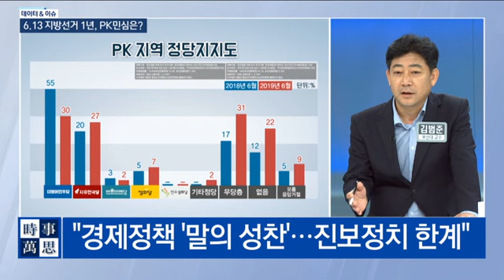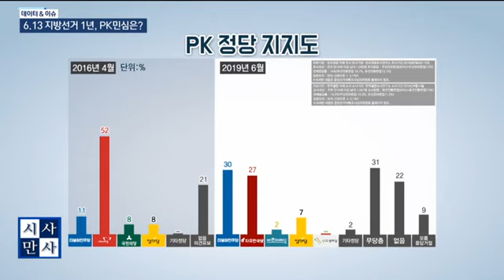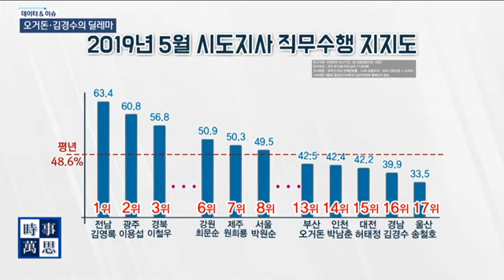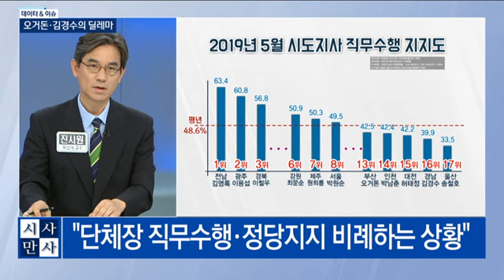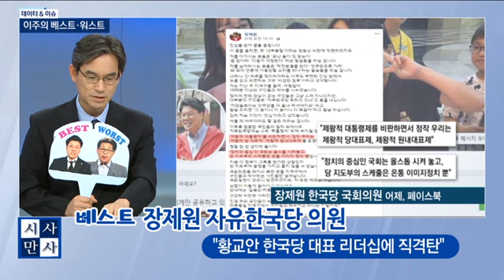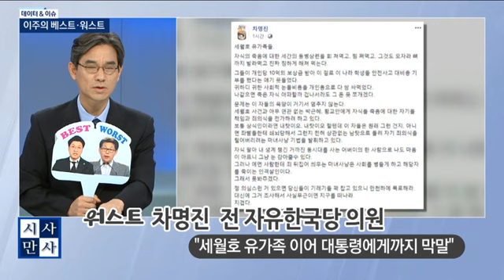[송준우의 시사만사] 6.13 지방선거 1주년, pk민심은 ?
데이터앤이슈 - 6.13 지방선거 1주년, pk민심은? & 황교안, '친박, 중도 아우르기' 가능? & 오거돈, 김경수의 딜레마 & 이주의 베스트 워스트 (김범준 교수 & 진시원 교수)